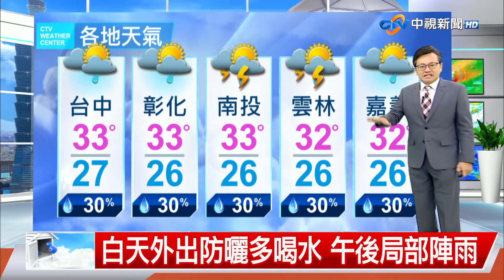【立綱氣象報報】白天外出防曬多喝水 午後局部陣雨│中視午間氣象 20230821